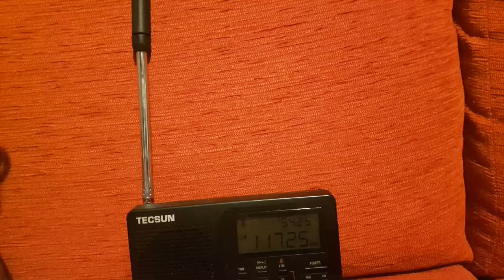China Radio int ended German service SW regular broadcast 11725 khz 31/08/2021via Xianyang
ITA :Secondo video  come rapporto  ricezione di China Radio international che purtroppo in data 31/08/2021 termina le trasmissioni regolari in lingua tedesca
Dal 1° settembre la trasmissione sarà  solo a carattere musicale.

Qui l'annuncio del passaggio delle trasmissioni solo via Internet

Lingua: Tedesco
Sito trasmettitore di frequenza: 11725 khz  Xianyang (Cina) Potenza 500 khz Azimut 317
Orario: 16:00- 16:57 Utc
Distanza: 7980 km da  Xianyang a Venezia

EN: Second video as reception report of China Radio international which unfortunately ends on 31/08/2021 the regular broadcasts in German
From 1 September the broadcast will be of a musical nature only.

Here the announcement of the passage of broadcasts only via  Internet

Language: German
Frequency transmitter site: 11725khz Xianyang (China) Power 500khz Azimut 317
Hours: 16: 00- 16:57 Utc
Distance: 7980 km from Xianyang to Venice